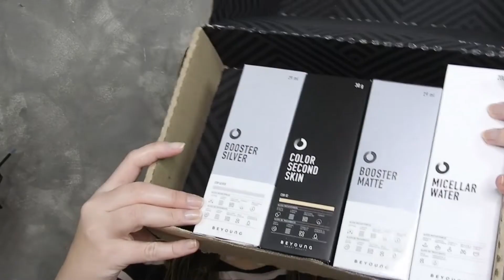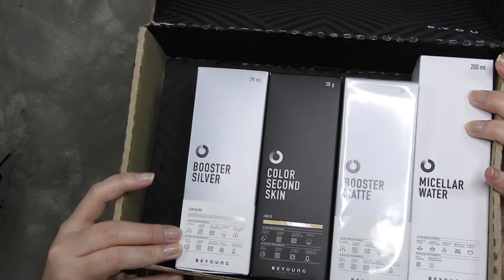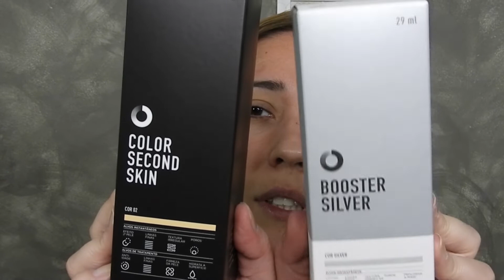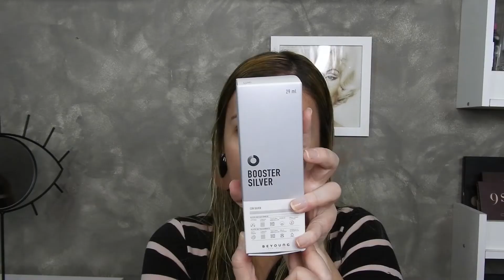MAQUIAGEM BEYOUNG vale a pena? Booster + Base Second Skin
Meu Curso Online de Automaquiagem - Método Dona da Beleza